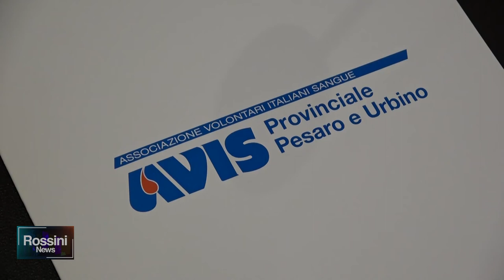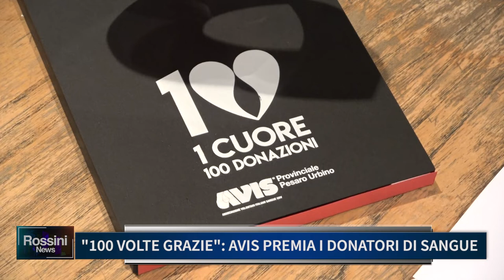"100 VOLTE GRAZIE" AVIS PREMIA I DONATORI DI SANGUE